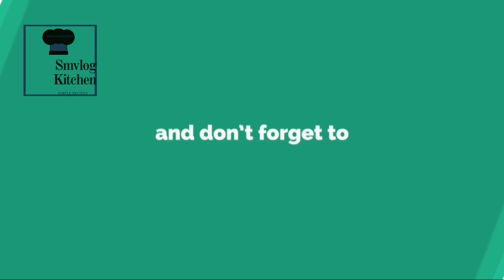Unboxing storm car 🚗. toy car ride at home 🏡. toy car Unboxing